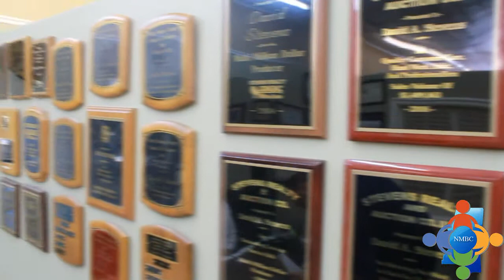David Stevens Interview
Stevens Realty and Auction Company was founded in 1994 by David Stevens. David's devotion to North Mississippi is exemplified in his passion for finding everyone a means of buying, selling or auctioning property no matter their background.

Whether its a high dollar sale or a low dollar sale, Stevens Realty and Auction Company treat everyone the same and are dedicated in seeing that they get the home of their choice.

David Stevens

When I was talking to David I noticed the honest desire he has for North Mississippi and the local community. I asked him what his goals were and the answer he gave is indicative of the positive community first attitude he possesses.

"I want to be a positive influence in the community and bring buyers and sellers together where they are both comfortable and happy with the deal they are getting."

David also believes the attractiveness of North Mississippi and its great community is a result of several factors. It's only a 30 minute drive from Memphis International Airport. We have a low crime rate when compared to other communities. North Mississippi also has three of the best fishing lakes that you will find anywhere.

David also has two other agents that are a vital part of his company, Patricia Boyd and Dale Alsup.

Patricia Boy

Dale Alsup

Stevens Realty also handles auctions of property. Sometimes families don't want to go through the tough aftermath of losing a loved one and dealing with separation of their property. That's where Stevens Realty comes in to handle the auctioning and take the burden off of the loved ones.

Contact Stevens Realty and Auction Company and let them handle your buying, selling, or auction needs.

Stevens Realty and Auction Company

124 North Front Street Senatobia, MS 38668

Copy and paste the link below to your timeline for others to see: